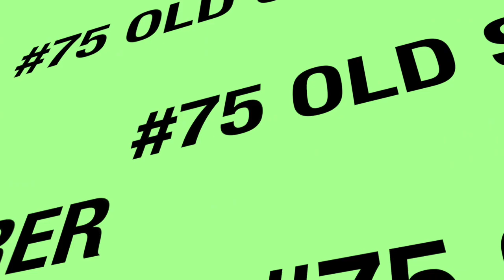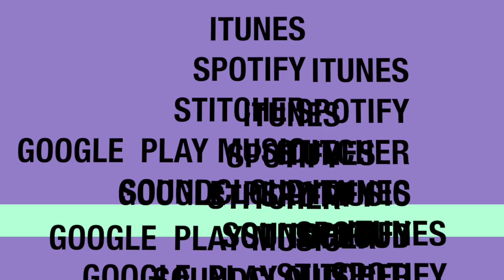#75 Historical Plasterer with Kieran Reid from KR Plasterer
Our 75th SHOW!!!

What a treat we have today, we are going to be talking about the origin of plaster work, real lime based plaster.

We begin with our 75th GIVEAWAY contest rules, we have 8 questions, answer any 3 correctly and the first 10 listeners to do so will receive a The Construction Life PRIZE.  Good Luck everyone.

Back in the day Plasterers and Masons and even Roofers would work hand in hand and it wasn’t unheard of for these trades to cross the work line.  It was Kieran’s Mom that persuaded him to give Plastering Apprentice a shot and if It didn’t work out he could always fall back on his physiotherapy studies.  Original plaster work isn’t just for the wealthy, clients that are aware of sustainable building are asking for Kieran’s services, the market is growing in Toronto.  It all begins with wire mesh installed tight from one side to the other.

Plaster is pure lime and sand, that is what and why it is as strong as it is.  You have to screen the sand; it is brick sand but there is a special technique to achieving the perfect sand to lime mix.  The graduals of the sand are the binding element of the mix, you need the correct size and shape.  So many positives attached to plasters, such as better sound absorbing properties, and he fire rating is far superior than drywall, there are health benefits too, lime is a living material and it is always cleaning your air and making your home healthier.  At around $18 a square you never see any butt joints, no nail pops, better sound, stronger and longer lasting, that is the beauty of plaster.

You require lime based paints for lime based walls and plaster moldings and the first coat should be water down so it can absorb into the plaster.  Working with a 10-foot-long Darby, not much impresses Carlito but hearing about Kieran using a 10 footer blew him away.  So listen up all of the YouTube apprentices, this specific trade takes years to learn.  Listen along to find out what “tight as a mouse’s waistcoat” means.  We discuss horse hair from older days and now some are using goat hair and even more are using fiberglass.

So many custom made jigs made from zinc instead of sheet metal to rebuild older work and introduce new work and new techniques.  Talking about all of those special details from, dentils, flowers, eggs and darts, cow tongues, all the fancy stuff that you see in those beautiful crowns.  Kieran walks us through the many key steps to building plaster crown.  There are different kinds of lime to use for different stages and steps of the process.

Dealing with key tools, techniques, plunge mixing, humidity and more, there are so many variables when it comes to this trade.  Kieran taught a class at Willowbank School and the kids in his class were embracing his knowledge and wanted to learn his techniques, Kieran actually wants more people to get into his trade, we really need to keep this one alive.  Kieran even shares his favorite crown, a nice gold one with lots of jewels.  We discuss Respect The Next Trade and this statement and fast becoming a movement is adding to the construction industry.  And yes you can use plaster to build baseboards, wainscoting and more, the technique and material is super hard and durable, this leads us to In-situ, which translates to On Site.  Kieran shares a number of terms related to plaster work, great info.
Don’t forget we have Construction History from Manny at the beginning of the show, Building Code Talk with Manny at the midpoint and Green Book Talk with Carlito at the near end.
Thank You Kieran so much for joining the show and sharing so much great insight about plaster, real plaster work and more on this beautiful skill. Check out Kieran @kr_plasterer word of mouth is the best way to find him and his skills.
Thank you to Mark from @skyluxeroofing for letting us record the show in his breakroom and welcome him and his guys always walking through the recording.  Give Mark and his solid crew a call for your next roofing, cladding, ACM project.